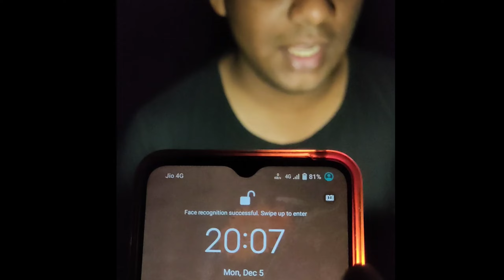5 December 2023